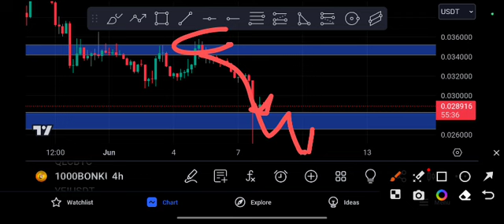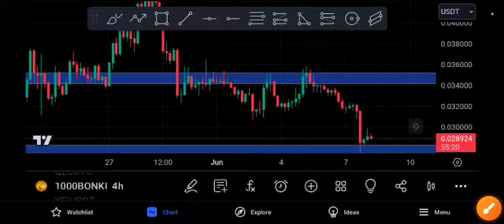BONK COIN URGENT UPDATE! BONK Price Prediction